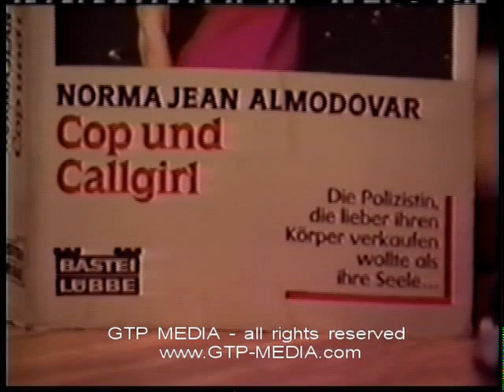EARTHQUAKE strikes during TV-Interview - Panic caught-on-tape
During filming an interview with celebrity author Norma Jean on location in California a TV-team got caught in an earthquake - watch the interview to see the Earthquake Panic caught-on-tape!

This is a short video teaser of a 30min. exclusive TV-Interview and footage with Norma Jean, famous US activist and author.
Norma Jean was interviewed by celebrity interviewer and producer Michael Milker.
For more infos on our video library please go to GTP-MEDIA.com